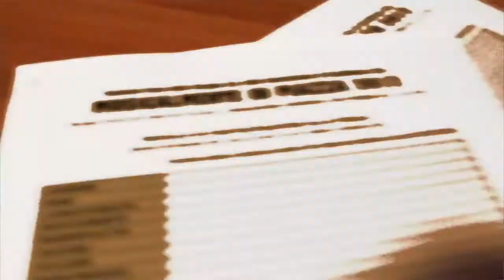Musicalmente in Piazza 2012 - Intervista a Miriam Stabile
Musicalmente in Piazza è una manifestazione canora che si tiene a Casalbuono e che vede anche la partecipazione della scuola Jam Factory.